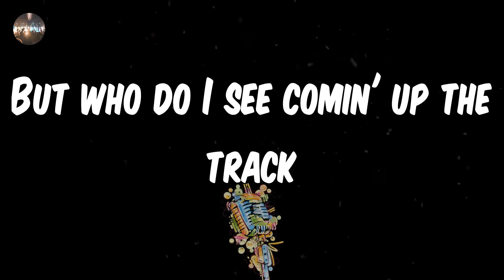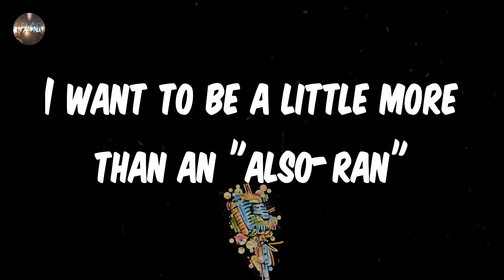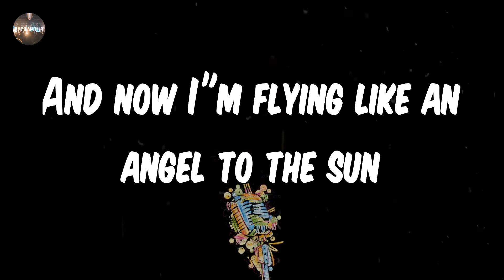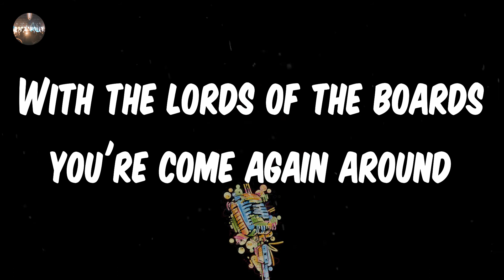Guano Apes - Lords of the Boards (Lyrics) | With the lords of the boards you're come again around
Guano Apes - Lords of the Boards (Lyrics)
Lords of the Boards - Guano Apes lyrics
♫ Guano Apes - Lords of the Boards

lyrics: Lords of the Boards - Guano Apes
I've got the snowboard under my feet
I can fly so high I can fall so deep
But who do I see comin' up the track
A little green man with his snowboard on his back
He said:And now I'm flying like an angel to the sun
My feet are burning and I grab into another world
With the lords of the boards you're come again around
With the lords of the boards you're mad like a clown
I can stay behind him if I can
I want to be a little more than an "also-ran"
Through every curb he's got me beat
And maybe's time that I accept defeat
And now I"m flying like an angel to the sun